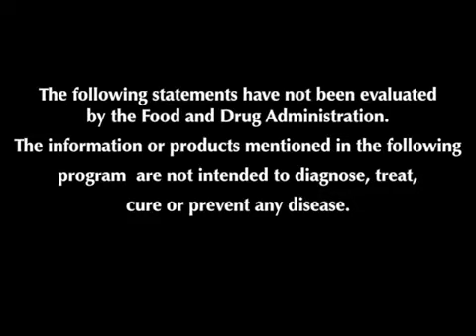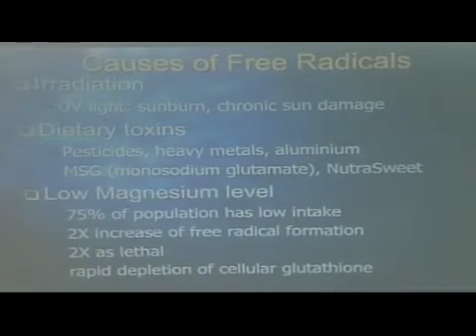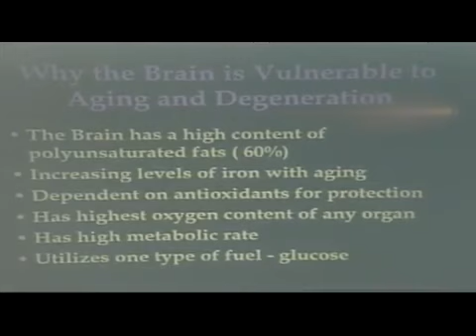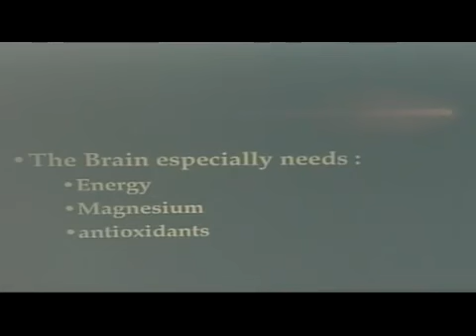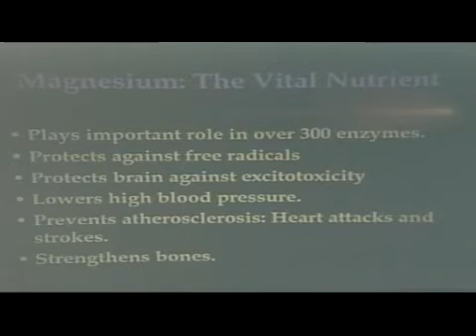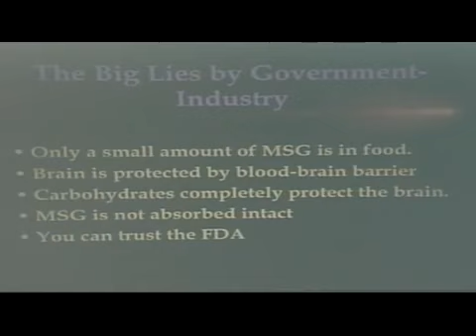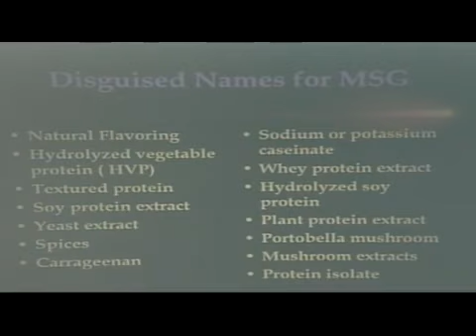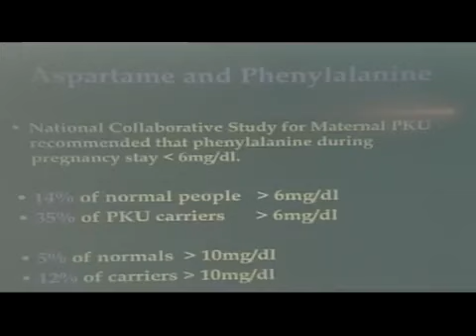"Your Aging Brain" - Dr. Russell Blaylock Lecture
Dr. Russell Blaylock, neurosurgeon and author of 'Excitotoxins: The Taste That Kills'  discuses and identifies the cause of brain degeneration and aging of the nervous system.

This presentation and more of Dr. Blaylock's lectures on this topic can be purchased